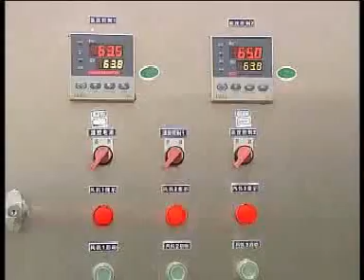Complete chicken broiler slaughtering,abattoir process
Robert Du
Zhucheng  WANXIN Machiery Co,.Ltd